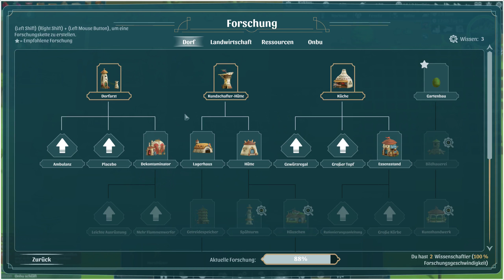The Wandering Village 🦕 02 🦕 Vergiftete Nomaden